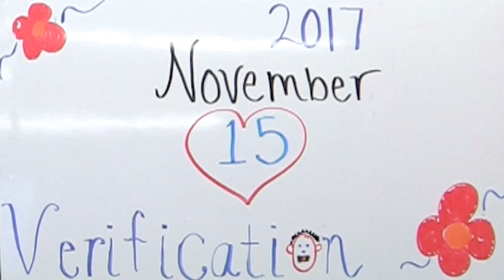October 2017 Verification